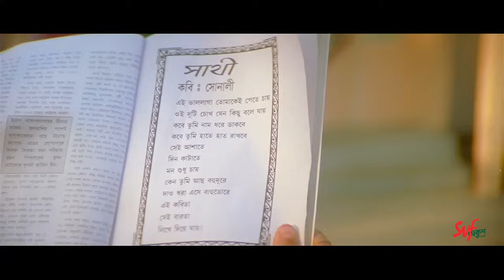বিয়ের সব ঠিক হয়ে গেছে | Saathi (সাথী) | Jeet | Priyanka | Ranjit Mallick | SVF Ekush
সোনালীর কবিতা ছাপা হয়েছে

Watch This Drama From " Saathi (সাথী) "